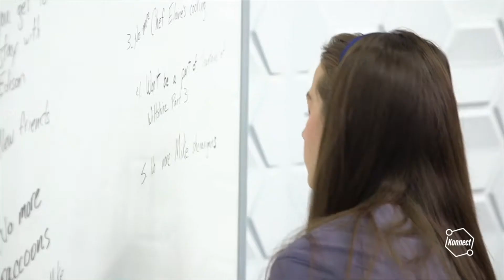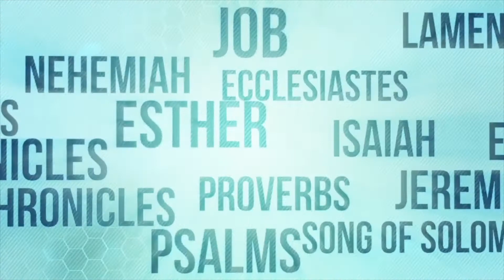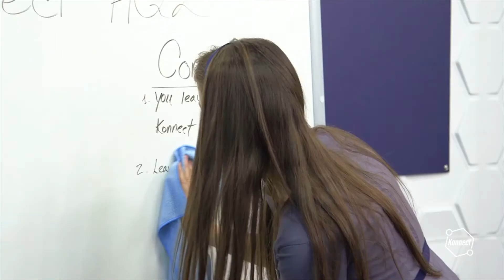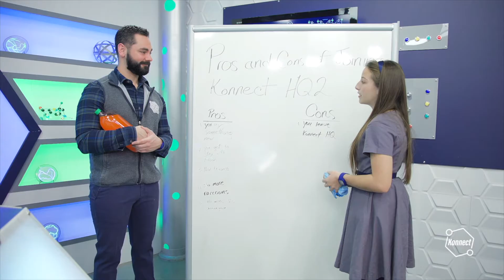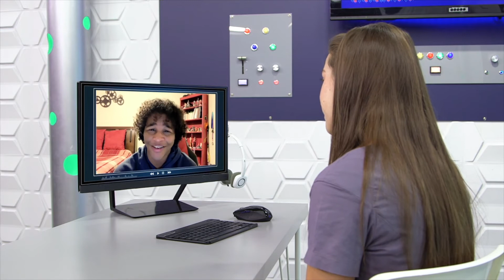Jesus is the Light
Today’s point is: “When you feel like you’re in the dark, let Jesus be your light.
Flashlights are bright, but Jesus is brighter! He can give us light to find God’s good way when we feel confused or lost. Let’s watch and see how flashlights are involved with Konnect HQ today.